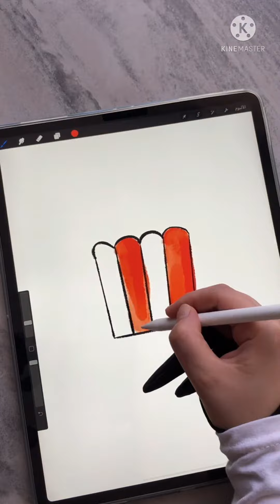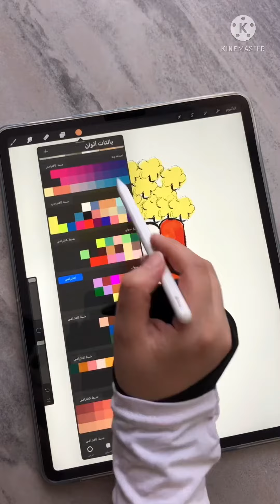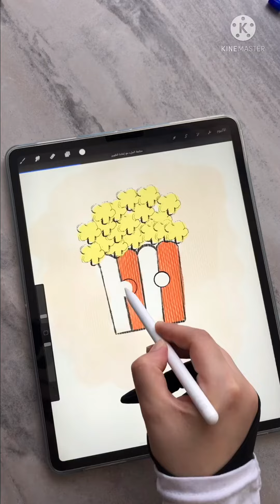procreate دروس_رسم